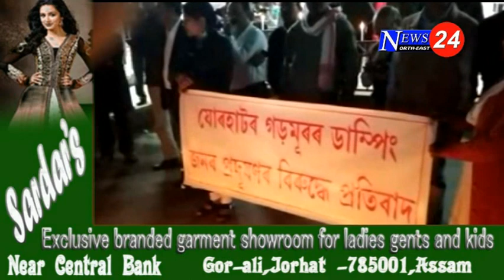গা লৰিল যোৰহাট পৌৰসভাৰ